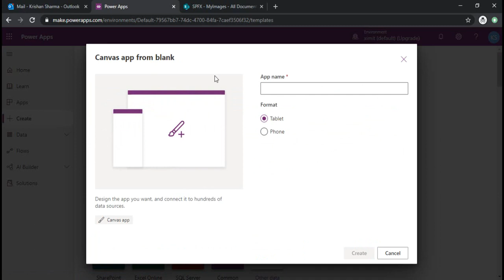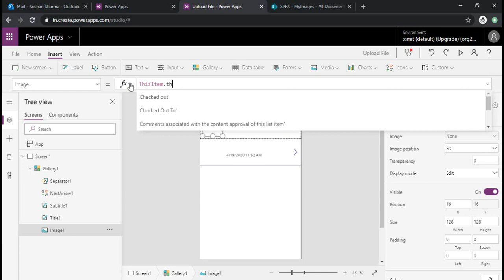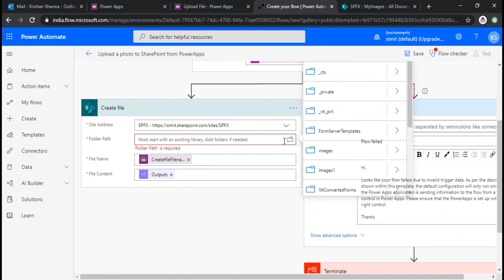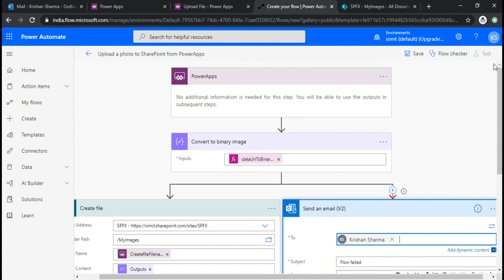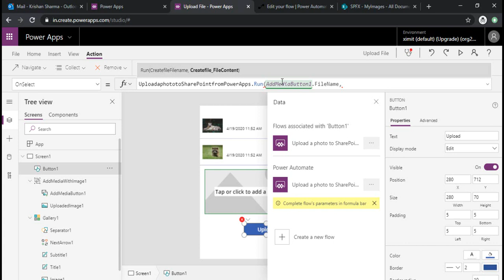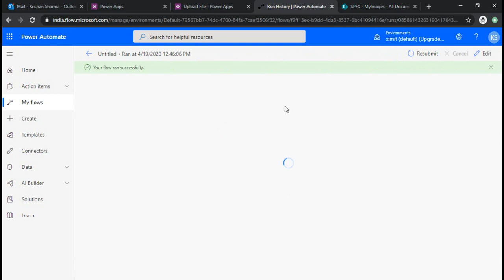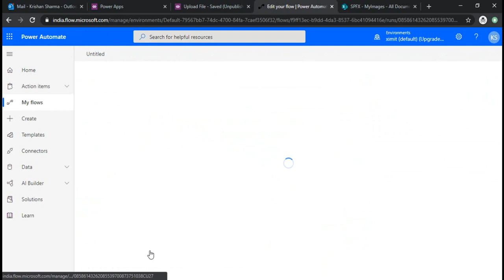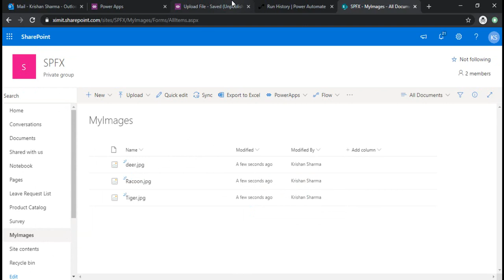PowerApps Upload Images & Files to SharePoint Library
In this PowerApps Video we will Discuss about how you can upload your images or files to SharePoint Library. we will achieve this by clicking upload button on powerapps which will then run a flow to save images. watch full video to learn.